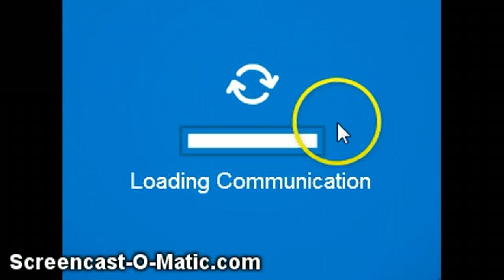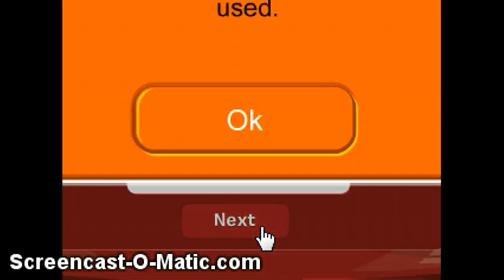Code to unlock glowing pumpkin clubpenguin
the code is realy cool people ask you where you get that item then you say i unlocked it then they try being freinds with you to know the code.. the code is   : pumpkin1